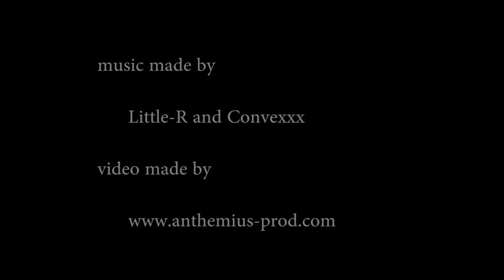Models Club Latresne motor glider home made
music made by : Little-R and Convexxx